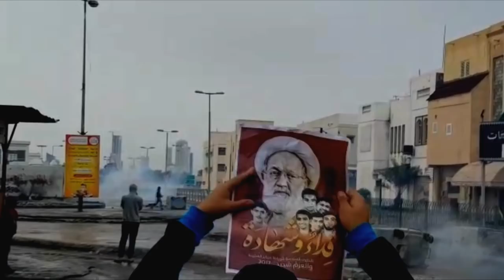قمع مسيرة في البلاد القديم اتجهت نحو ميدان الشهداء 17/2/2017 Bahrain